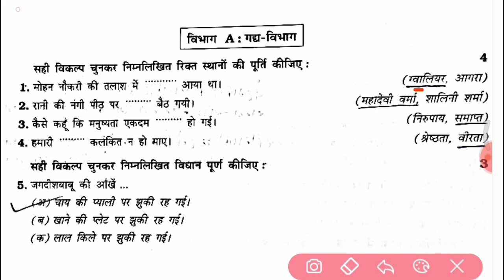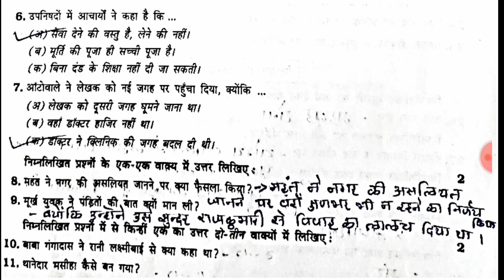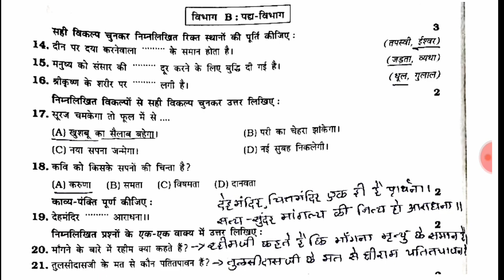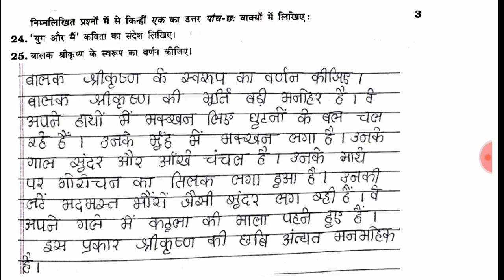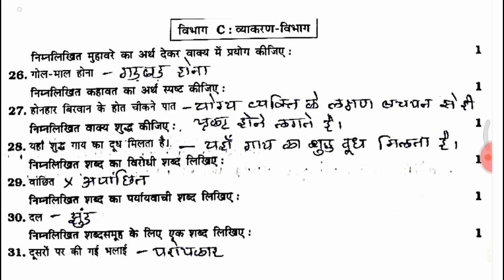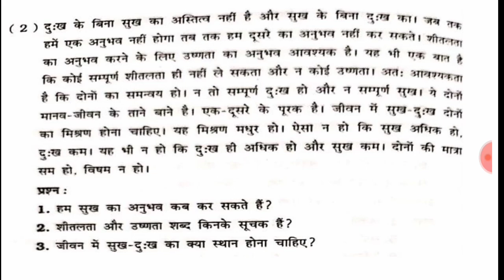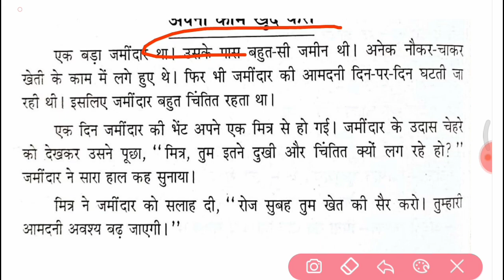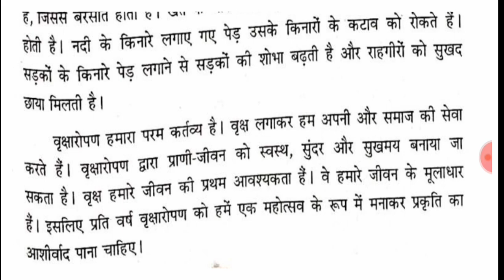STD 9 HINDI SECOND EXAM 2022|DHORAN 9 HINDI SECOND EXAM PAPER SOLUTION |STD 9 HINDI દ્વિતિય પરીક્ષા